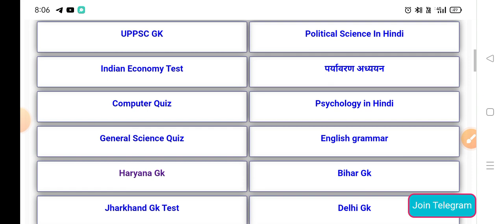hssc breaking! cet मैंस व ग्रुप डी भर्ती संबंधित जबरदस्त धमाका